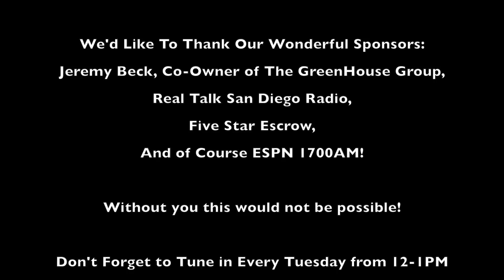Joe Stumpf on By Referral Only | Jesse's Secret Stash #44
We got the infamous Joe Stumpf back on the stash! Joe Stumpf is an established author, life coach, and the owner of By Referral Only and he's here to give some free advice on making your business a referable business.

Thanks to our show partners:
Real Talk San Diego: RTSD airs weekdays from 10-noon and 1-2pm on ESPN 1700AM. The show features community business leaders and entrepreneurs sharing their insights and opinions on business, finance, real estate, political and lifestyle related topics that impact our communities.
Our mission is to educate and inform the listening audience by constantly challenging the national media’s sweeping generalizations and fear-based journalism so our listeners can make informed decisions about “the business of life” in America’s Finest City.

Five Star Escrow: We are aware of the responsibility and important role we play in your real estate transaction. Our top priority is to listen and respond to our customer’s needs as we make every effort to live up to our name. As one of the most robust, secure and scalable escrow service providers in the industry, we have the ability to manage large lender and brokerage accounts and individual transactions with equal effectiveness.

Jeremy Beck: Mortgage Planner and co-owner of The GreenHouse Group in San Diego. Check out how he can get you a FREE Mortgage Plan - Plus $100 donated to a local charity by looking him up

Local Juice Co: Justin Gittelman, Owner of Local Juice Co. creates the best cold pressed juices & tonics you can get, made fresh daily here in beautiful San Diego. and give him a shout out! Also find out where to get his amazing juices!

Tune in every Tuesday from 10AM-Noon on ESPN 1700AM or listen for your weekly dose of Jesse's Secret Stash where you can have some fun, learn some cool facts, & win some awesome prizes!!